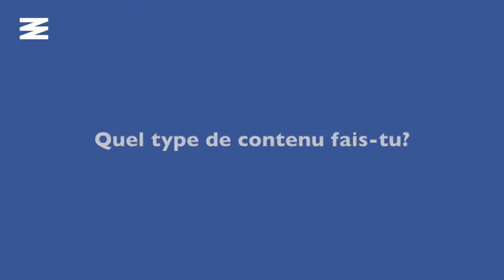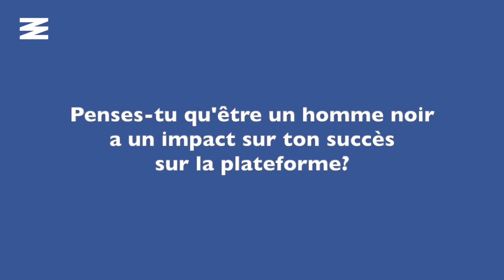Un Québécois sur OnlyFans s’ouvre sur la réalité d’un homme sur la plateforme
La plateforme OnlyFans, où les créateurs peuvent partager toutes sortes de contenus en moyennant, entre autres, des frais par mois à leurs abonnés a explosé en popularité dans la dernière année au Québec.

Connu majoritairement pour le contenu pour adulte qu'on y trouve, on peut y suivre beaucoup de femmes québécoises, mais aussi des hommes.

Narcity s'est donc entretenu avec Kyle Smiles, un ancien danseur nu du célèbre bar 281 qui est sur la plateforme depuis février 2019, pour connaitre sa réalité, mais aussi son point de vue sur la différence entre l'expérience des hommes, des femmes et des Québécois.es issu.es des minorités visibles sur OnlyFans.

Narcity a pour mission d’être la destination nord-américaine pour les nouvelles locales et le voyage urbain. Nos créateurs désirent être la meilleure source d’information pour leur communauté. Ils sont toujours là pour t’informer et te divertir, que ce soit pour vulgariser une nouvelle loi, mettre en vedette des personnalités locales extraordinaires ou pour te dénicher des activités à ajouter à ta liste.